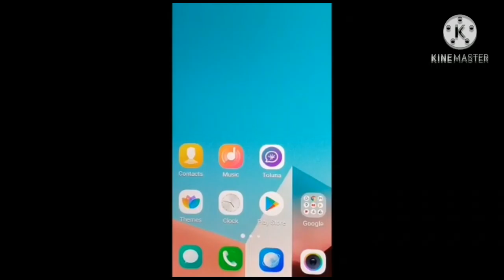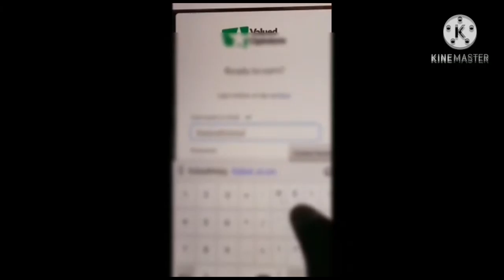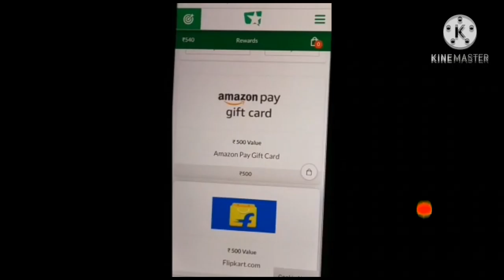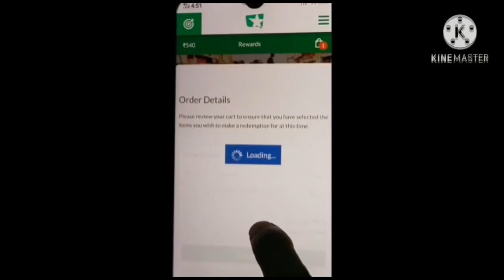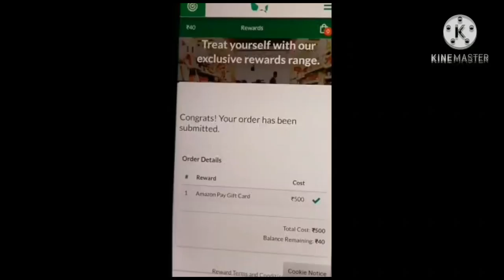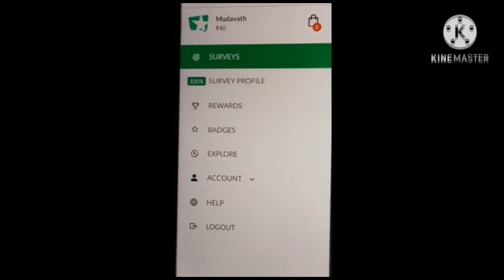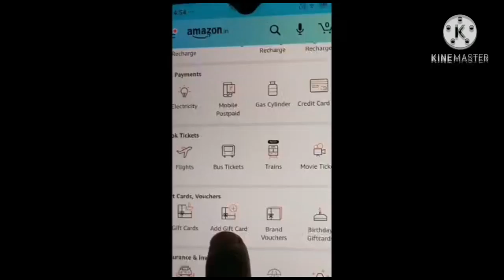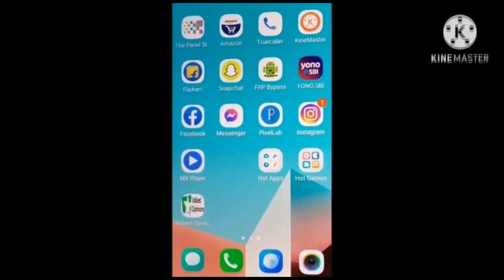Valued Opinion Survey Points ఈజీ గా Mobile లోనే Redeem చేసుకోండి ||By iSmart Vanitha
Easy Earning Money from Online Surveys Sitting at Home